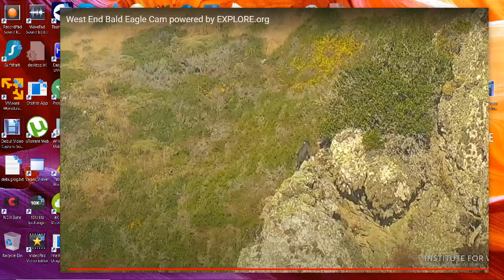West End Bald Eagles 07/10/2023 14:26